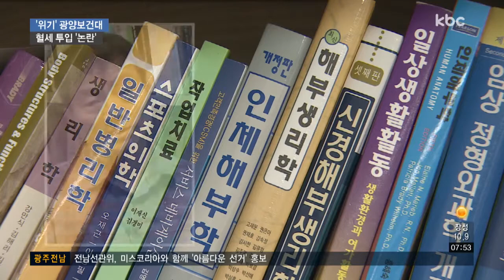광양보건대 혈세 지원 '갑론을박'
설립자 이홍하 씨의 비리로 광양보건대가 폐교 위기에 놓였습니다.

예산을 투입해서라도 학교만큼은 살려야 한다는 의견과 비리 사학에 혈세를 투입해서는 안 된다는 주장이 맞서고 있습니다.

존폐 위기의 광양보건대, 이상환 기자가 논란을 짚어봤습니다.